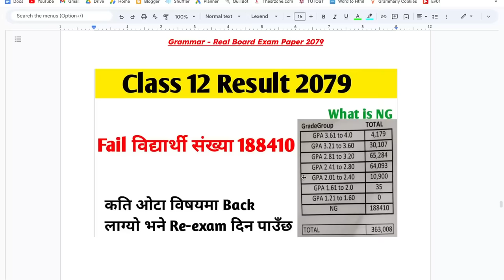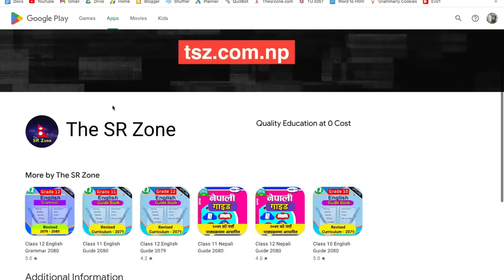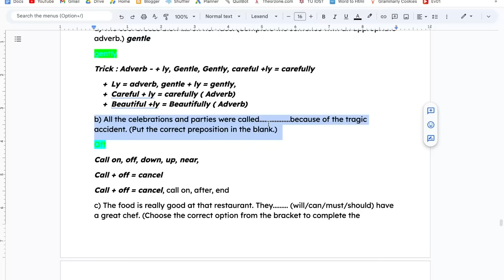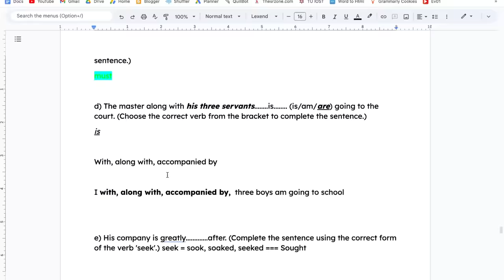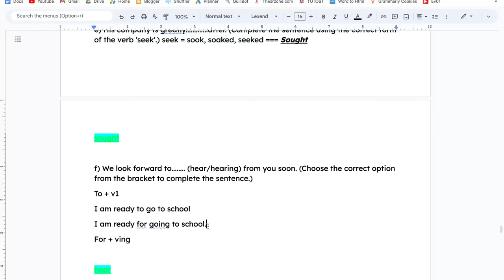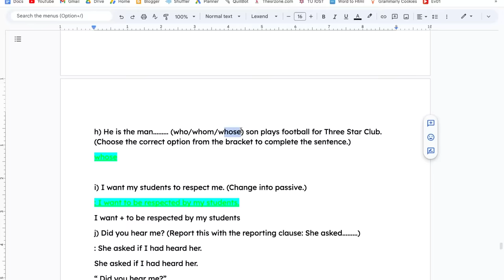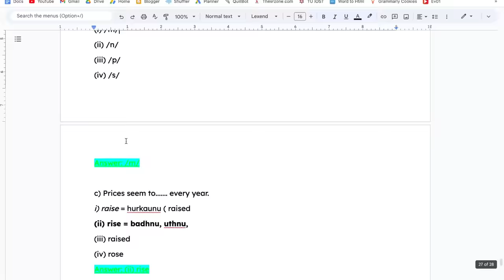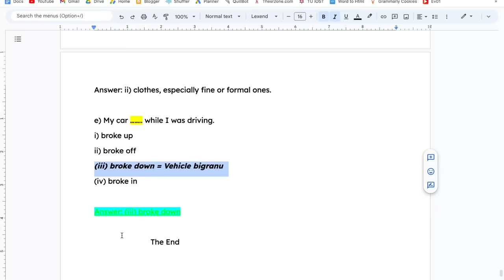1 Lakh भन्दा बढी fail भएको English Question | Class 12 English Grammar Solution 2080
1 Lakh भन्दा बढी fail भएको English Question | Class 12 English Grammar Solution 2080